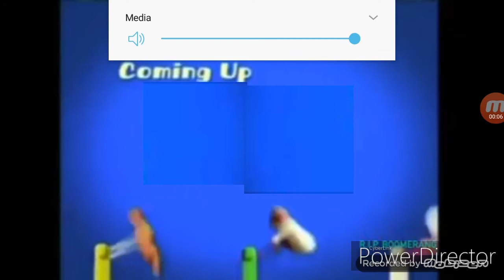My Boomerang temple 1